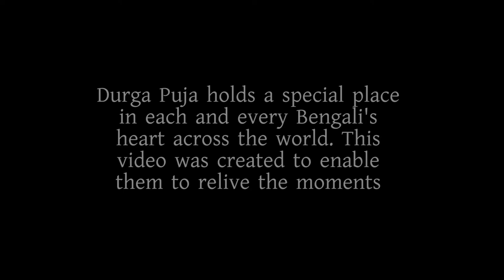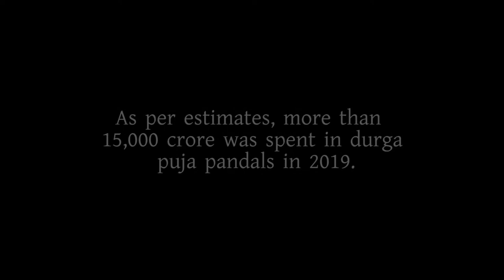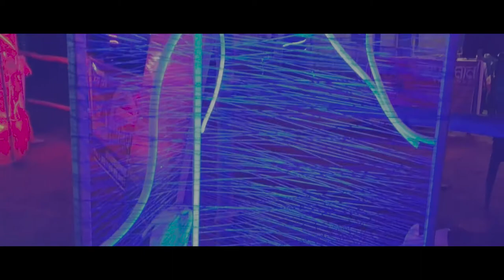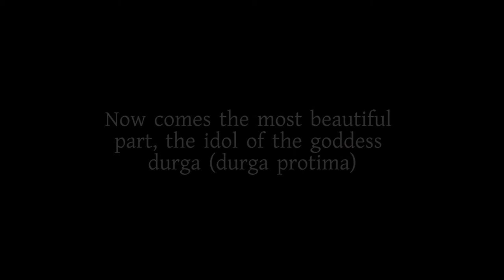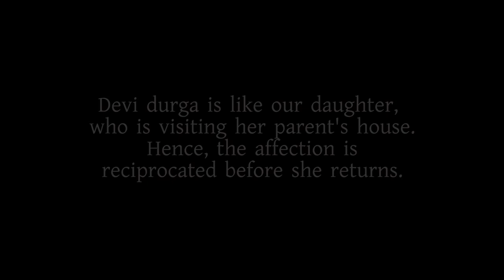Pujo Parikrama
This is depiction of pujo Parikrama of last year. Please watch and enjoy the memories of durga puja.